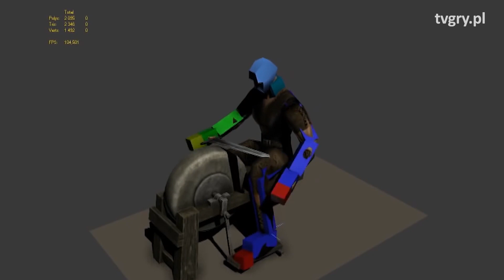Fanowska kontynuacja Gothica? Dzieje Khorinis i inne mody do starych gier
Jak sprawić, by gra stała się nieśmiertelna? Najlepiej zapewnić jej dobre funkcje modderskie. Takie przykłady jak Skyrim, Star Wars: Empire at War czy wreszcie Gothic, świetnie to obrazują. Postanowiliśmy przyjrzeć się paru obiecującym modom do gier, które mają już kilka lat na karku. Okazuje się, że wciąż potrafią być platformą dla nowych pomysłów.